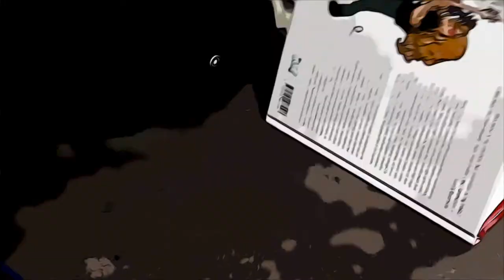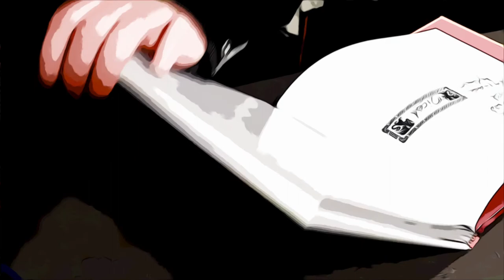Alain Ayroles - De cape et de crocs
A l'occasion du festival de bande dessinée d'Angoulême 2015, Alain Ayroles vous présente sa série de BD, "De cape et de crocs", publiée aux éditions Delcourt.